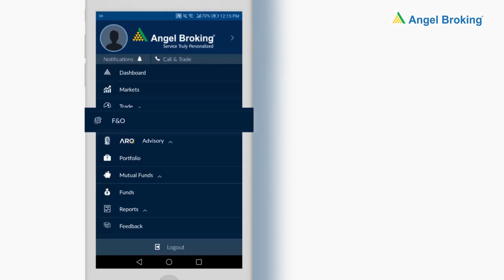অ্যাঞ্জেল ব্রোকিং ব্যবহার করে কীভাবে F&O বা ফিউচার এবং অপশনসে ট্রেডিং করবেন?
আপনার এবং আপনার নতুন বিনিয়োগের মধ্যে দূরত্ব এখন আরও কম। আপনার সুবিধার জন্য  অ্যাঞ্জেল ব্রোকিং অ্যাপ এখন নিয়ে এসেছে F&O বা ফিউচার এবং অপশনস সংক্রান্ত লেটেস্ট আপডেট।

এক নজরে দাম এবং ওপেন ইন্টারেস্টের উপর ভিত্তি করে খুব সহজেই দেখে নিন লাভ এবং ক্ষতির হিসাব। মার্কেটের ব্যাপারে বিস্তারিত তথ্য পেতে F&O ড্যাশবোর্ড দেখুন। ড্যাশবোর্ড দেখলেই আপনি কোন স্ক্রিপটি ভালো চলছে, কোনটি ভালো চলছে না, সে বিষয়ে তথ্য পেয়ে যাবেন।

ডাউনলোড করুন লেটেস্ট অ্যাঞ্জেল ব্রোকিং অ্যাপ এবং এখন থেকে শুরু করুন বিনিয়োগ।

বিনিয়োগ এবং সিকিউরিটি মার্কেট ঝুঁকি সাপেক্ষ। দয়া করে বিনিয়োগের আগে যাবতীয় নথি ভালো করে পড়ে নেবেন।